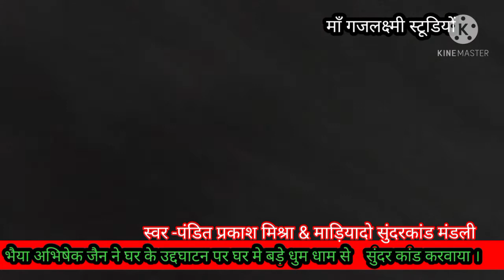संगीतमय सुंदर कांड मदियादो । maa gajlkshmi studio madiyado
संगीतमय सुंदर काण्ड  माड़ियादो / bhai abhishek jain ji ke makan ke udghatan me hua .
स्वर- मदियादो मण्डली।